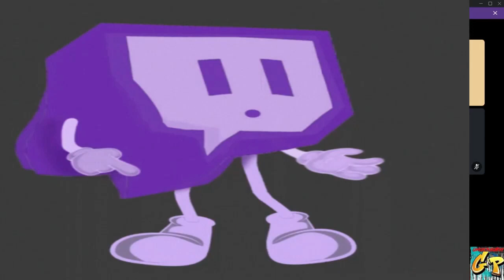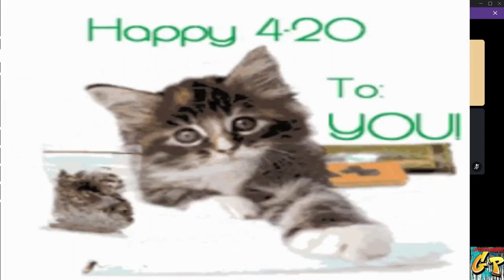GP STUDIOS presents FNF featuring DAYS GONE with Dreadmare PART 4